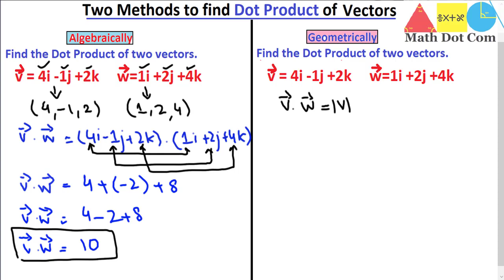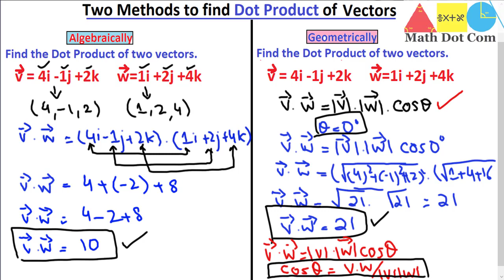Find Dot Product of two Vectors in two different ways | Algebraically | Geometrically |Math Dot Com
Find dot product of two vectors algebraically and geometrically.
Algebraically, the dot product is the sum of the products of the corresponding entries of the two sequences of numbers. Geometrically, it is the product of the Euclidean magnitudes of the two vectors and the cosine of the angle between them.